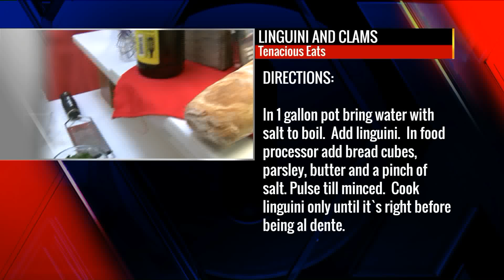Fox 2 9AM Cinema St Louis What A Rush with Tenacious Eats